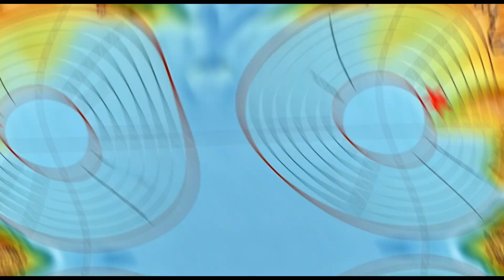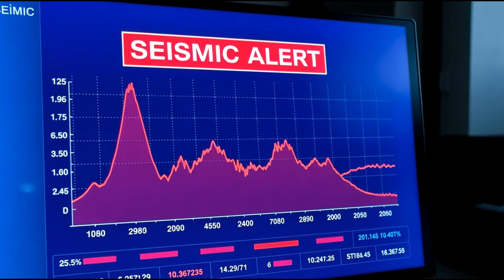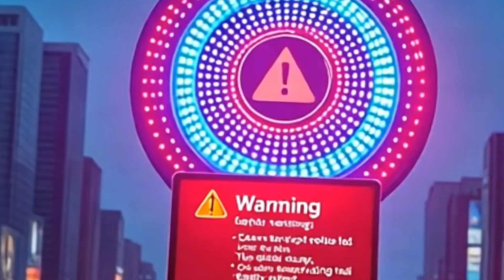5.3 Earthquake Strikes Off Cascadia – What’s Happening in California?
5.3 Earthquake Strikes Off Cascadia – What’s Happening in California?

🌊 Welcome to Earthquake Watch! 🌍

Join us as we investigate the recent 5.3 magnitude earthquake that struck off the Cascadia coast and its potential implications for California! What does this seismic event mean for the region, and how should residents prepare? We’re here to provide you with the latest insights and expert analysis.

🔍 What You’ll Discover:
- Detailed breakdown of the earthquake's impact and its connection to the Cascadia Subduction Zone.
- Expert commentary on seismic activity in California and what residents should be aware of.
- Stunning visuals and maps that illustrate the tectonic movements and fault lines.
- Safety tips and preparedness strategies for living in earthquake-prone areas.

Stay informed and ready as we explore the science behind earthquakes and their effects on our communities!